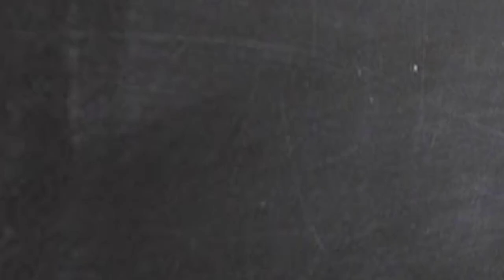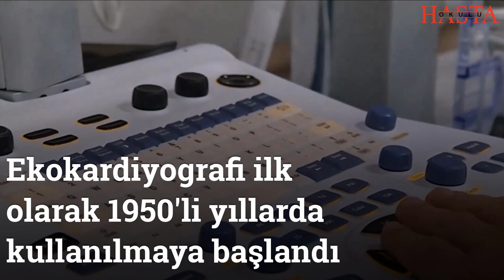Kalpte Üfürüm Nedir? | Prof.Dr. Taner Yavuz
Kalpte Üfürüm Neden Olur? Çocuk Kalp Doktorunuz Prof. Dr. Taner Yavuz YouTube Kanalı Hasta Okul Tv’de Anlatıyor.

Normal kalp sesi kalp kapaklarının kan akımı sırasında açılıp kapanmasıyla meydana gelir. Üfürüm doktorun steteskopla kalbi dinlediğinde duyulan fazladan sestir. Bazen üfürüm normal kan akımına bağlı olarak meydana gelebilir. Bazende bir kalp problemini işaret eder. Aileler çocuklarında üfürüm duyulduğunda haklı olarak endişelenirler. Ancak kalpte üfürüm oldukça yaygındır ve çocukların yaşamının bir döneminde üfürüm duyulabilir. Üfümlerin çoğunda endişelenmeyi gerektirecek bir problem yoktur ve üfürüm çocukların hayatını etkilemez.

Bizimle kalın, sağlıcakla kalın.